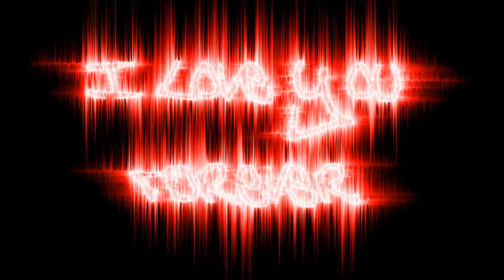cars for rent in jordan